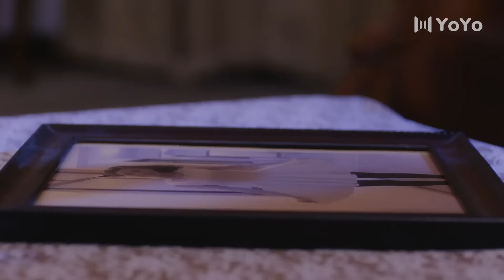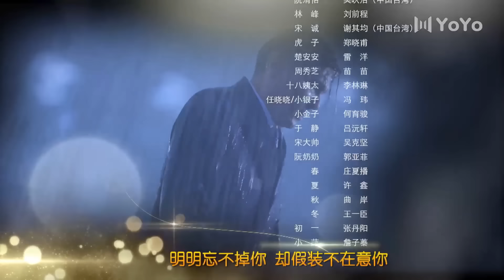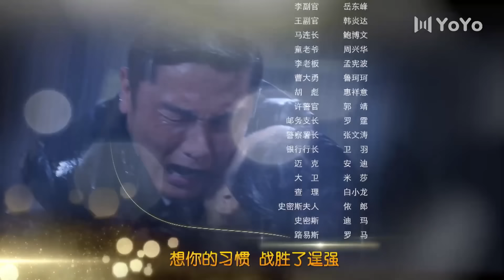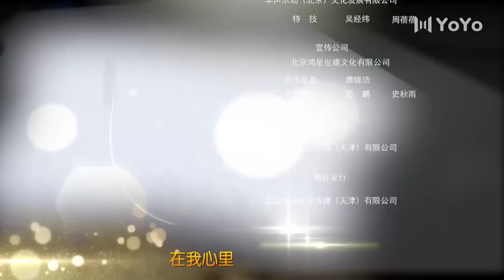[Full Version] The president kissed the girl after they had a quarrel！💗Love Story Movie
Drama: The Girl in Tassel Earring